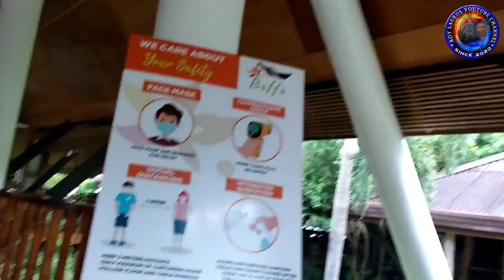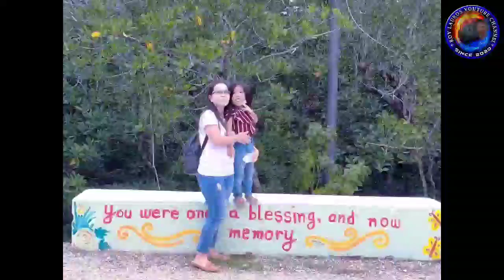BOFFO RESORT | Happy Birthday Mama Gloria and Baby Ewa | Sandingan Island, Loon Bohol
Extended Birthday celebration of Mama Gloria and Baby Ewa at Boffo Resort Sandingan Island, Loon, Bohol